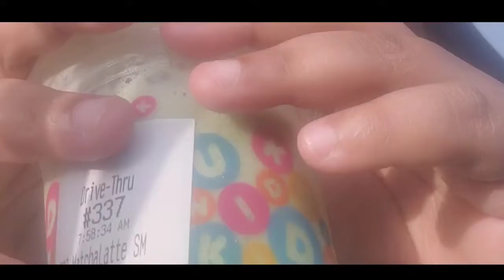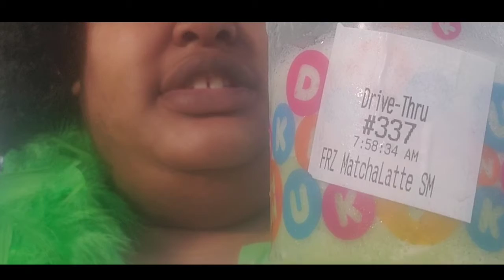Month of Matcha 2020 Day 30: Fresh and made to order...another repeat!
Sorry yall. I meant to do this yesterday but I was flat out tired. But let's see if this frozen treat tastes any different rather than sticking it in the freezer overnight.